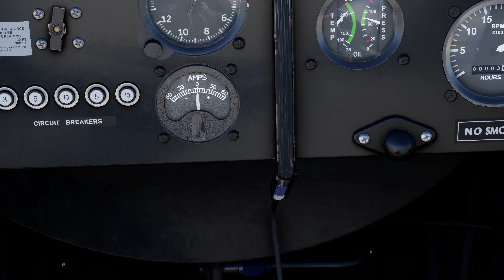FS2020 Nordsee Harlesiel Jever Wittmund Schortens Hooksiel Küste